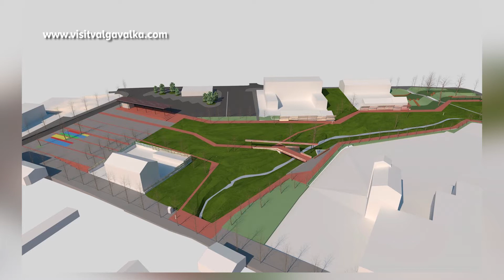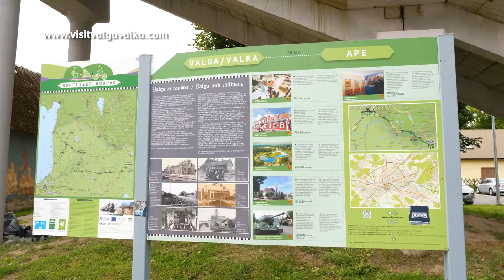Valga @Tere tulemast! TV (23.08.2020)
Tere tulemast! saates on vaatajate ees:

Valga ajalooline linnasüda, Jaani kirik, raekoda kus saab rattaid laenutada, kreisihoone, kreisikool, kusjuures Eesti kontekstis on haruldane, et kreisihooned säilinud on.
Raudteejaam kui transpordi sõlmpunkt –  Valga on raudteelinn, sõida rongiga Valka, Tartusse või Riiga. Konnaoja, Valga ja Valka uus ühine keskväljak – piiri saamise ajalugu, unikaalne avalik ruum üle kahe riigi piiri ja eriline kaksiklinna staatus. Green Railway matkarada – raudtee ajalugu tuleb matkarajale vanadel kitsarööpmelistel raudteetammidel. Pedeli virgestusala – uuelt keskväljakult saab sujuvalt Pedeli äärde suunduda, kus on vaba aja veetmise ja sportimise võimalused ja ilusad vaated. Militaarteemapark – ainulaadne muuseum ja igal aastal toimuv MilFest. Koiva või Mustjõgi ootavad kanuutama.